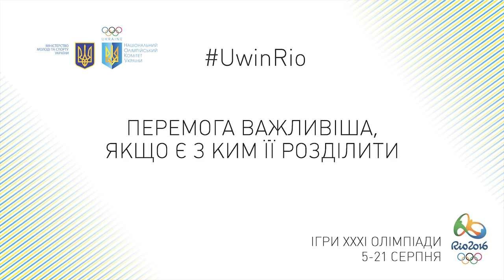Юрій Чебан. Олімпійські ігри-2016